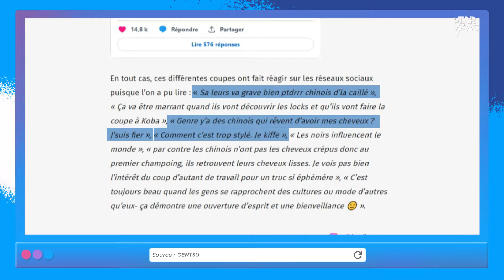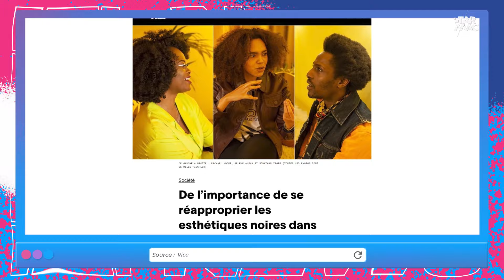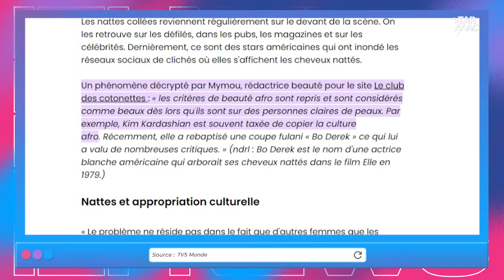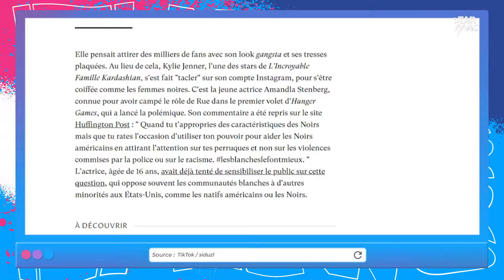Les coupes afro, nouvelle tendance • IZI NEWS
La nouvelle tendance capillaire en Asie ?  L’afro perm. Passer de cheveux lisses à des cheveux crépus, c’est le concept de plein de nouveaux salons là-bas. Alors peut-on parler d’appropriation culturelle ?

Écriture et animation : Yveline
Réalisation et montage : Ludovic de Turck
Yveline et Pierluxx démontent l'actu dans
Tous les lundis, mercredis et vendredis à 16:00.